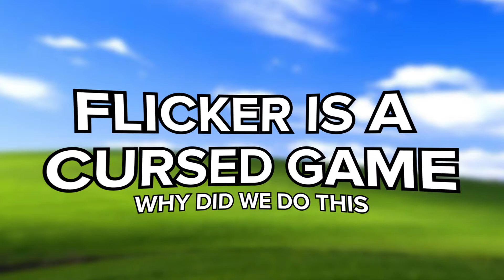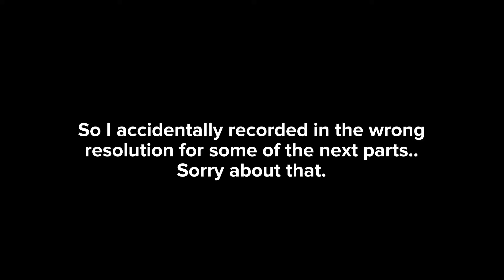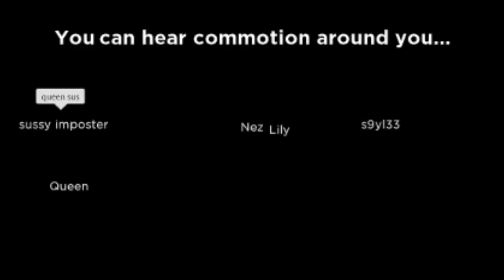flicker is a cursed game (Roblox)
It's not hard to find an absolute abomination of a game in Flicker.

It would help us a lot! Thank you so much. Feedback is very appreciated.